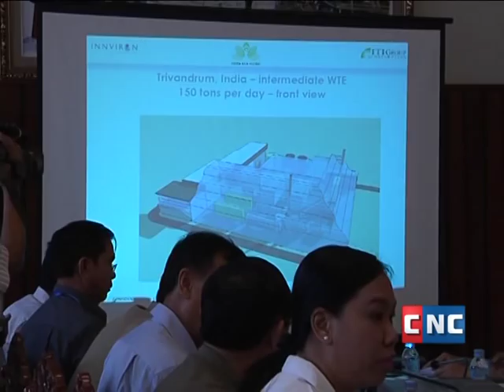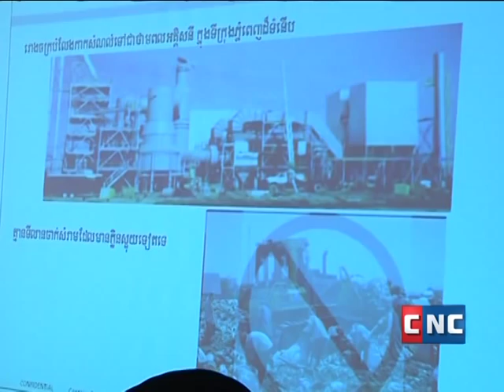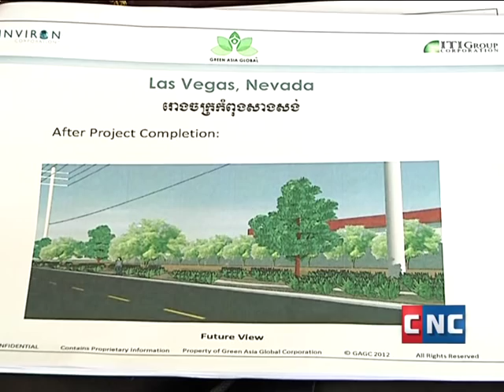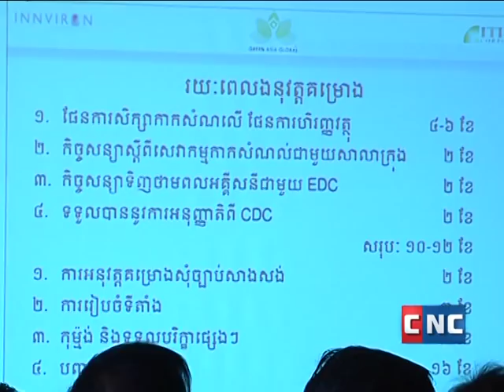WTE Phnom Penh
Green Asia Global Corporation receives approval to conduct a formal feasibility study of US$ 100 million waste-to-energy project for Phnom Penh Capital City (CNC TV Cambodia 07/17/2012) - Translation of transcript to English
Today waste disposal in Phnom Penh keeps increasing from day to day. Cambodian people is facing the difficulty of managing the waste in order to avoid from polluting the environment and creating health risks.

What the Municipality of Phnom Penh - MPP - is concerning are all those problems and they are finding the solution by looking for a serious investment contractor. MPP had accepted 14 investment contractors in the past. On 17 July, 2012, MPP has accepted one company's presentation into their consideration in the project of Waste to Energy - WTE - plant at Dangkor waste site. This presentation was attended by H.E. Kep Chuktema, the Governor of Phnom Penh. During the presentation, Mr. Ly Thanh Binh, the Chairman & CEO of Green Asia Global Corporation discussed the necessities of a WTE plant for Phnom Penh Capital City which will be equipped by the latest modern technology from the USA to bring better environment for Phnom Penh by converting 1200 tons per day of solid waste into 30MWH electricity.

Investment project capital is US$ 100 million which can reduce the current waste 95% and not pollute the environment in the surrounding area. Mr. Ly has requested a six (6) months of feasibility study to differentiate the type of waste in Phnom Penh city currently. He has said that the company has -a technology partner- with head office - in the USA with experience with this type of plant in India and - is developing - in Indonesia -...and around the world.

H.E. Kep Chuktema, the Governor of Phnom Penh welcomed this investment project as he is concerned about the waste site continues to overflow. MPP is looking for a partner company that can make use of the waste and would consider making a deposit in escrow with MPP once the company starts the detailed feasibility study. On the other hand, MPP used to have past experience that there are many companies made the feasibility study with MPP for a WTE project yet they failed to perform the project. This escrow is not by force. When the company is approved by the Cambodian government for the investment capital of US$ 100 million, then MPP will release the escrow deposit money to the company. MPP fully intends to be a good partner together with the Cambodian government waiting to assist and to cooperate.